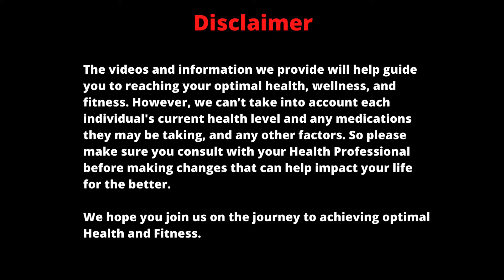5 Minute Jump Squats Bodyweight Cardio Workout with Music and Rest Breaks | Zesty Health and Fitness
5 Minute Jump Squats Bodyweight Cardio Workout with Music and Rest Breaks

6 Sets of Jump Squats Exercise
30 Seconds of Exercise per set
20 Seconds Rest time per set

I hope you enjoyed the video as much as I enjoy creating them.

© Copyright: Footage / videos licensed

© Copyright: All Music licensed from: Audiio